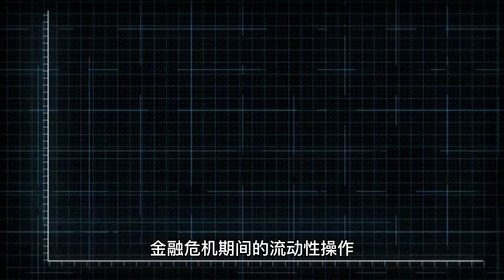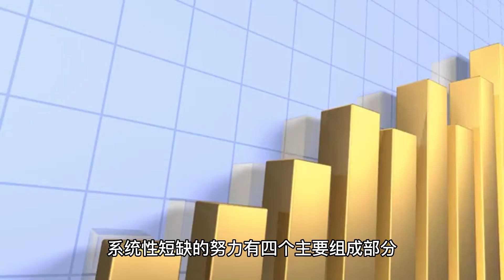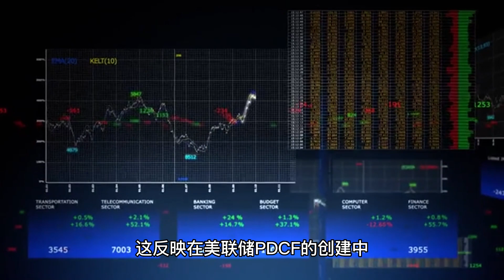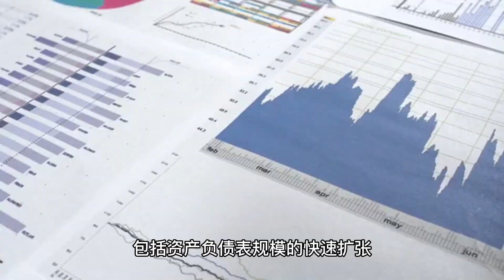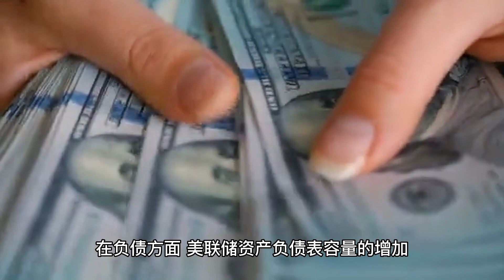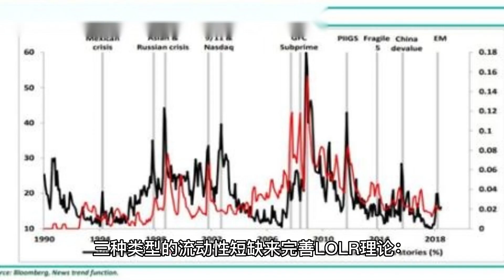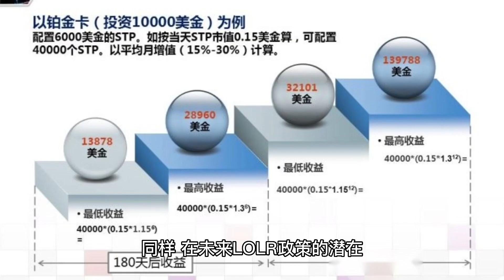金融危机期间的流动性操作 | Liquidity Operations during Financial Crisis